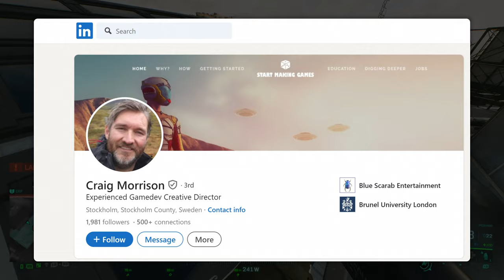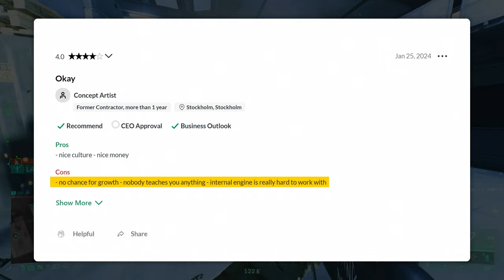Breaking: More Battlefield Leadership QUITS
First Ridgeline Game's Game Director, now DICE's Creative Director... Top Creative Leadership is running away from Battlefield.

Gaming Hardware – Steel Series Arctis Nova 7, Scuf Prestiege
PC Hardware – MSI GTX 4090, Ryzen 9, ASUS x670e-a, Yeti Nano, Logi Brio 4K,
Editing Software – Adobe Suite